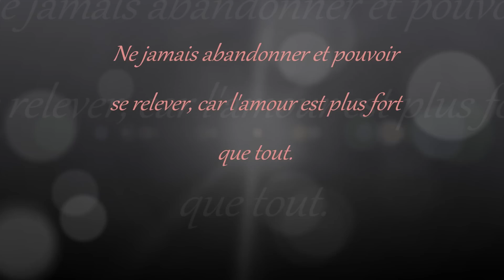Ma ponette, 5 mois déjà ♥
Una de Celoux ♥ 5 mois déjà ♥